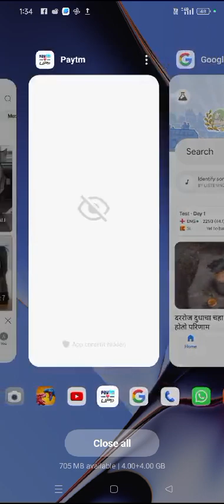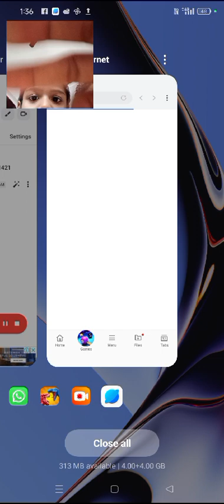dragonball dragon dragonballsuper